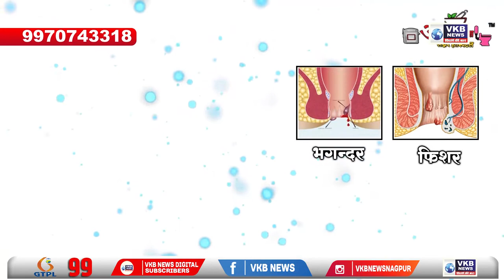सावित्रीबाई फुले महिला स्वयं सहायता समूह का आंदोलन